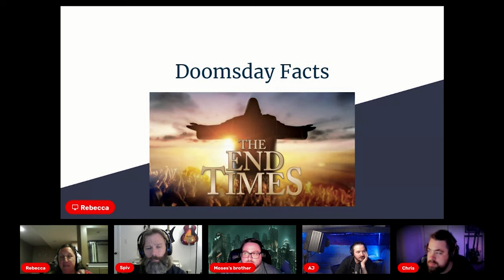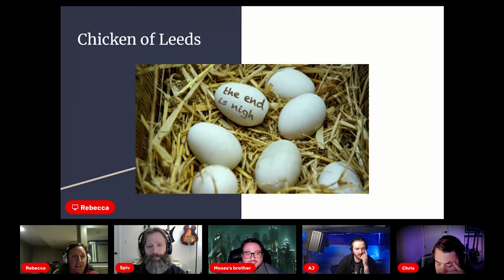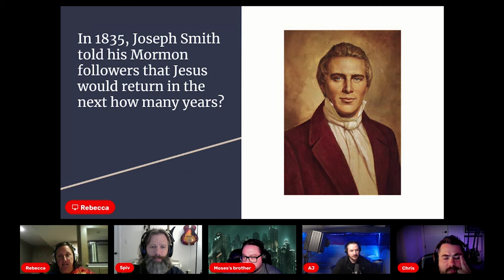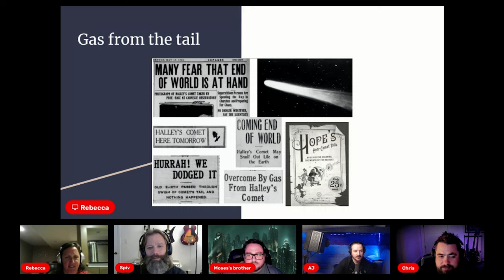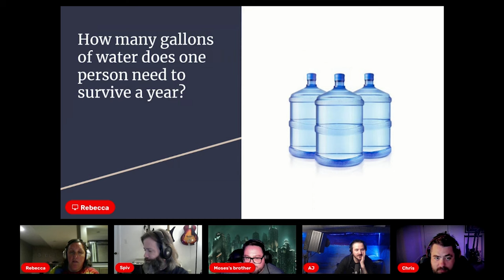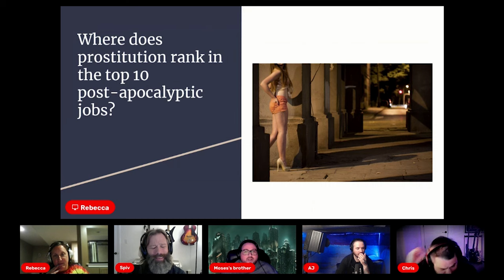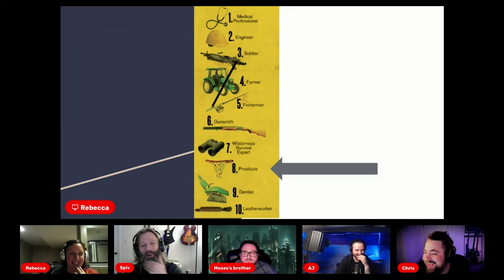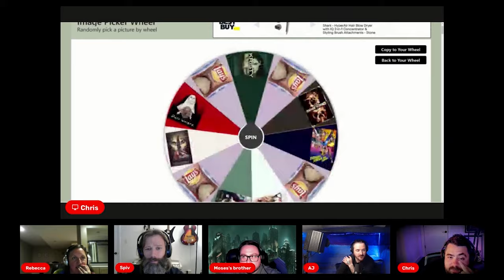Left Behind (2014) - Bad Movie Night Video Podcast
On this week of the Bad Movie Night Podcast, we checked out the 2014 religious action movie, Left Behind